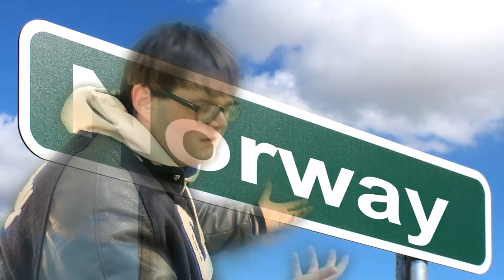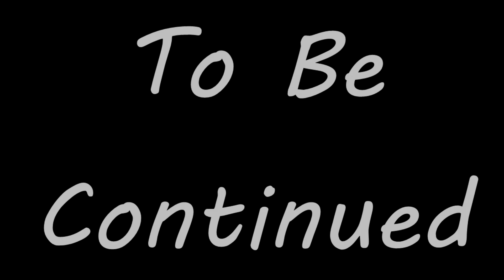Finale | Paradise Season 2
See you next whenever.